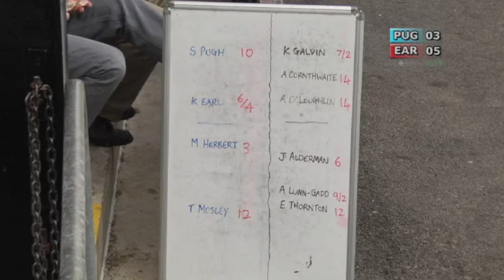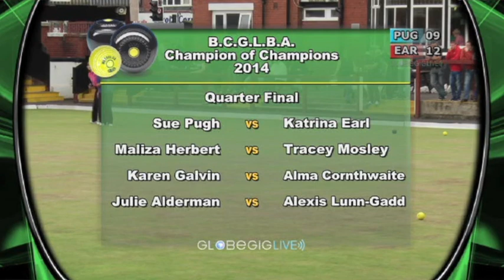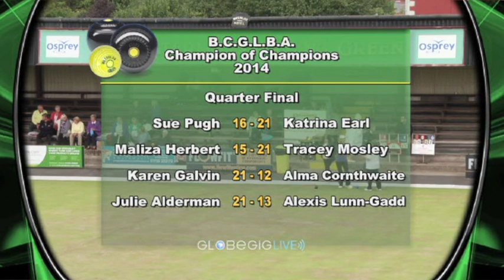Ladies Champion of Champions 2014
Games featured:
K Galvin v  K Garnett
S Pugh v K Earl
J Alderman v A Lunn Gadd
K Earl v  T Mosely
K Galvin v J Alderman
J Alderman v K Earl